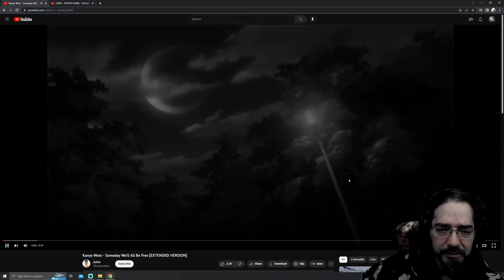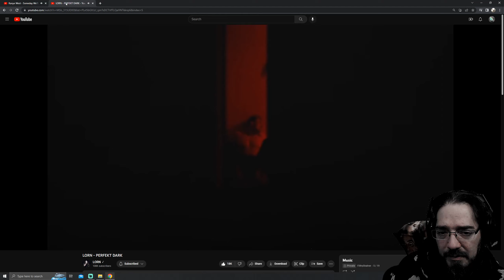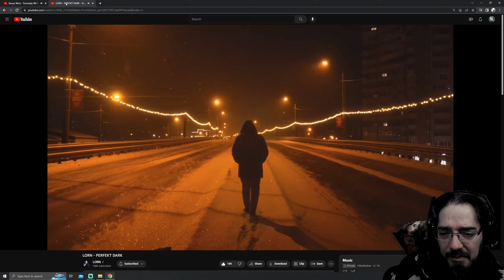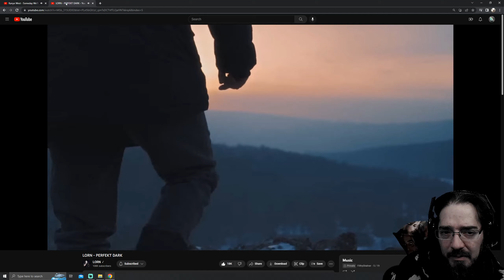LORN / YE Vol. 4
My Favorite LORN Song...With A Dash Of Kanye.

Classic LORN & Kanye.